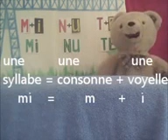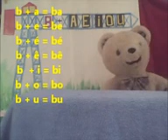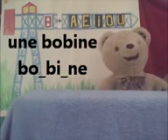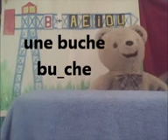2 janvier 2021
Vidéo de hajibachadid1